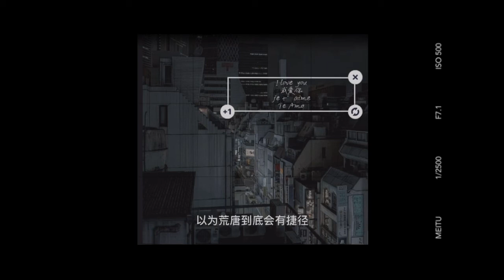在这座城市遗失了你。- 告五人 ｜ short cover | Brenda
”我爱你 但爱无法撑起”